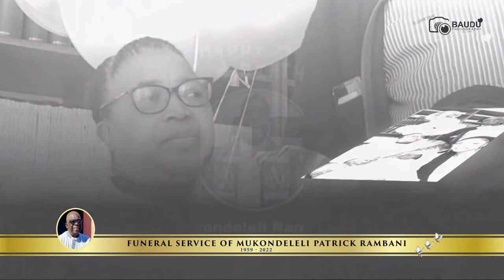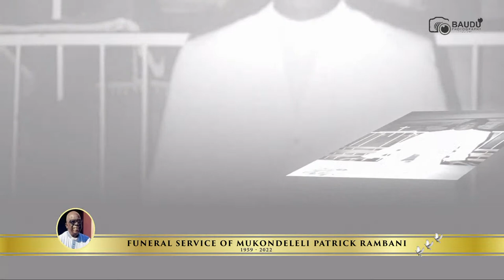FUNERAL SERVICE OF MUKONDELELI PATRICK RAMBANI PART II